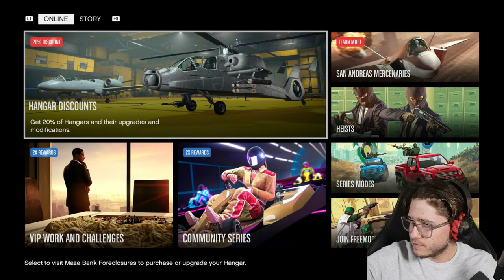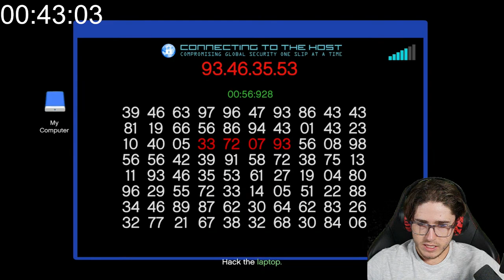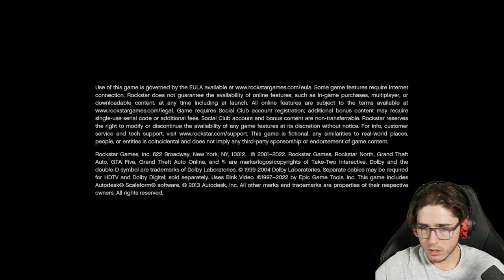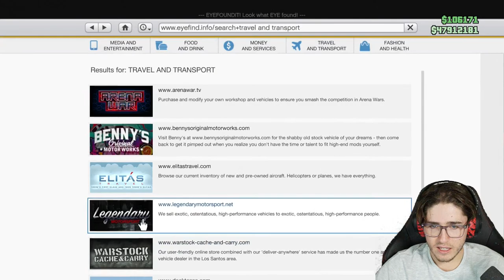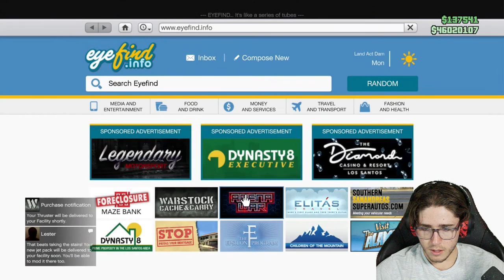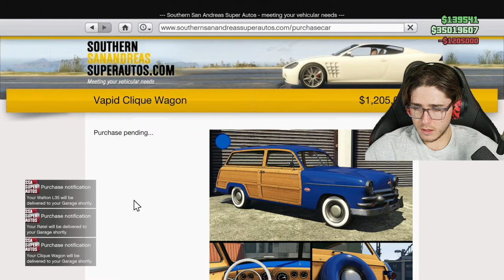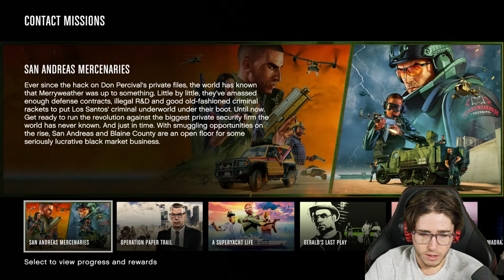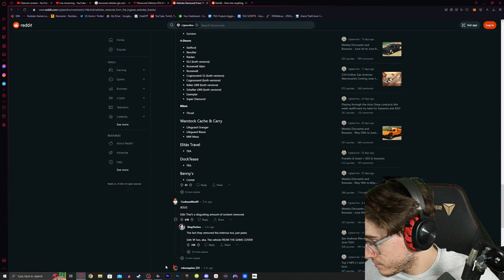$30,000,000 GTA Online "San Andreas Mercenaries" Spending Spree!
0:00-53:00 - Waiting for DLC
53:01-1:46:21 - Missions
1:46:22-4:14:12 - SPENDING SPREE